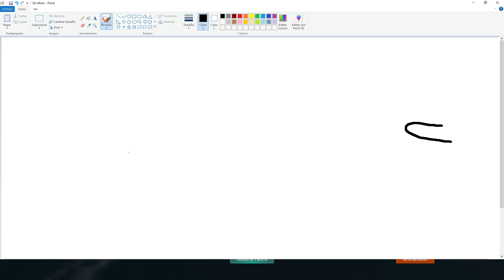2 partidas seguidas contra 2 Tiers por encima y explicando cosas de submarinos World of Warships